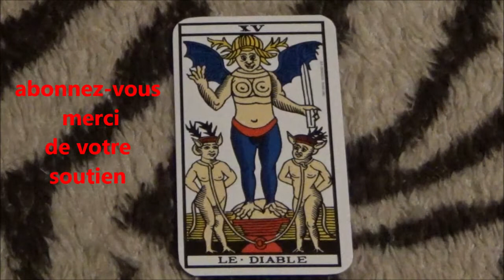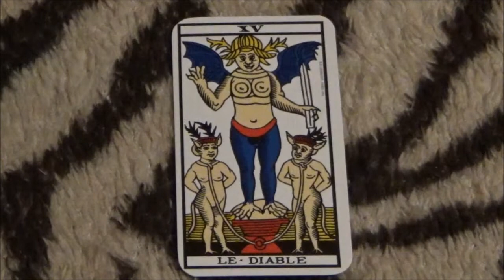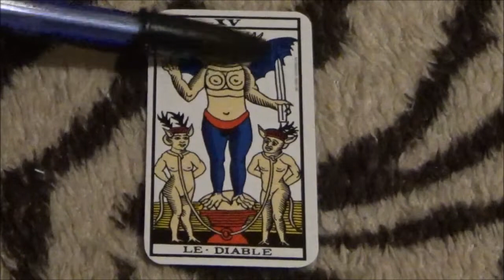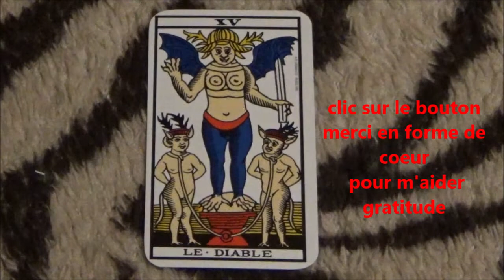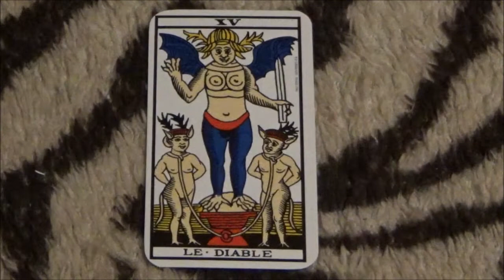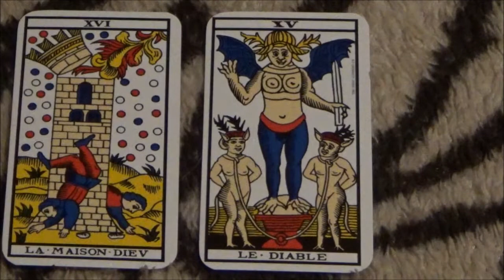( TAROT DE MARSEILLE ) LE DIABLE #15 - authenticité -influence -rébellion -excès- Lucifer - Satan